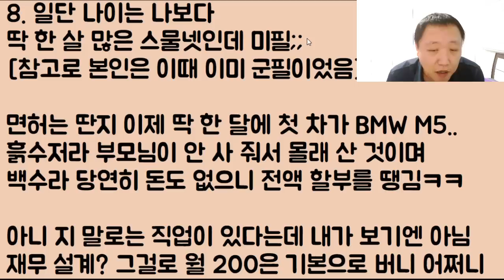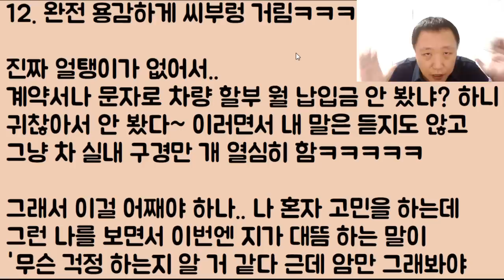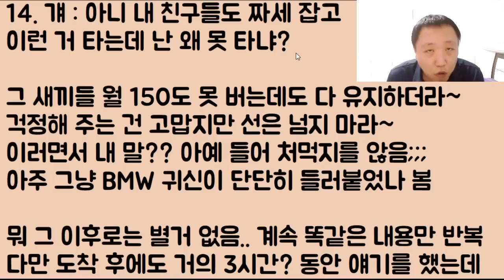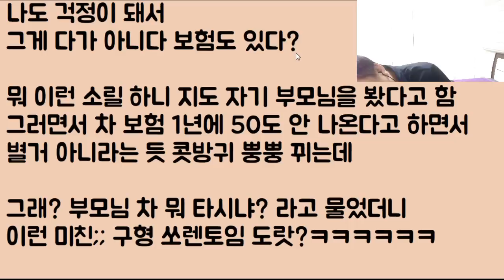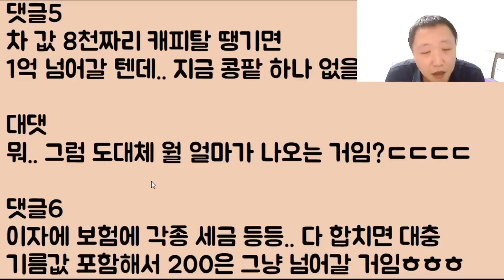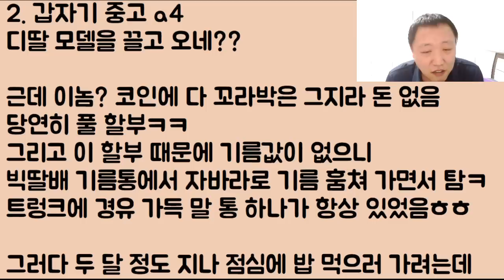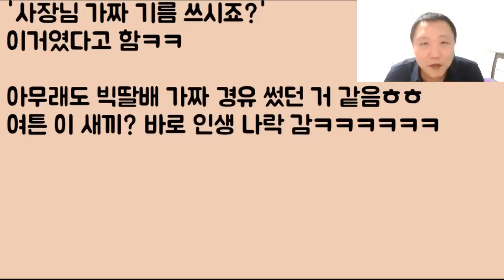[인생 레벨 하드코어!!!] 인생 한 방에 나락 가는 카푸어의 비참한 최후ㅋㅋㅋㅋ